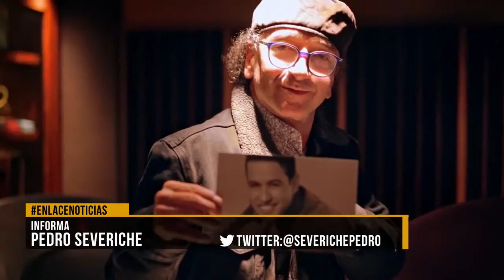Carlos Vives rinde homenaje al gran Martín Elías